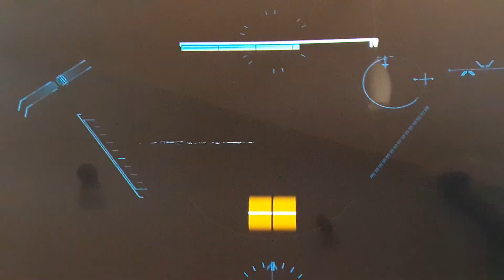Titanfall 2 # épisode 15 #